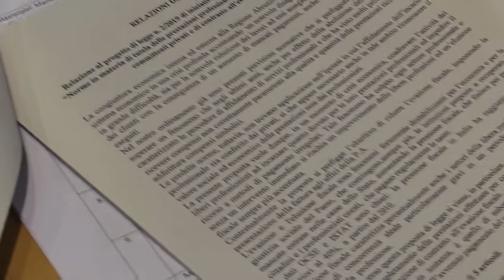Presentato provvedimento per tutelare i liberi professionisti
Tutela delle prestazioni professionali ed equo compenso. Sono queste le materia del progetto di legge che domani sarà esaminato dall’assemblea legislativa regionale e che questa mattina è statop presentato dal Presidente del Consiglio regionale Lorenzo Sospiri, dal Capogruppo di Fratelli d’Italia Guerino Testa e dal Presidente della Commissione Agricoltura Sviluppo economico e Attività produttive Emiliano Di Matteo